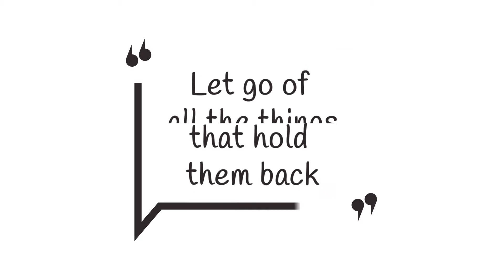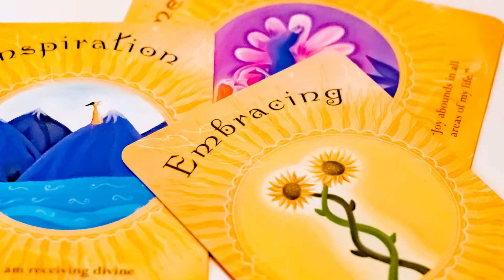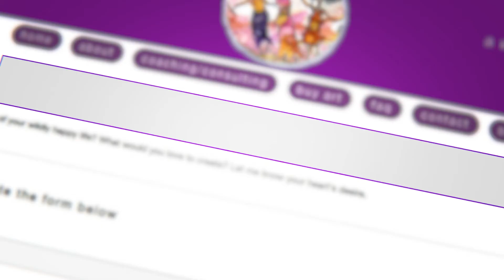Be Wildly Happy Women's Retreat Testimonial Video